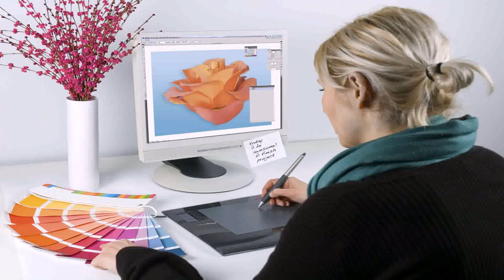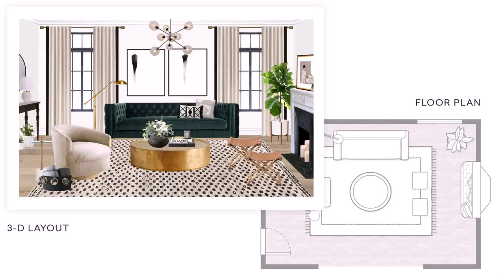Work Home Interior Design Jobs